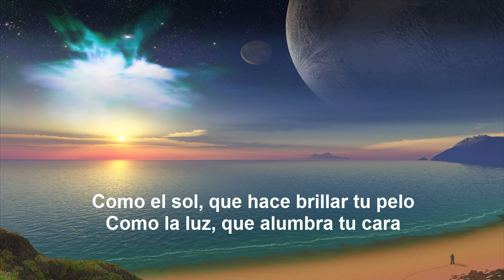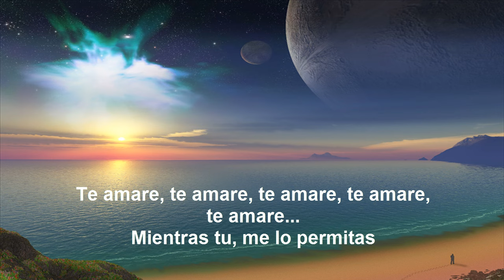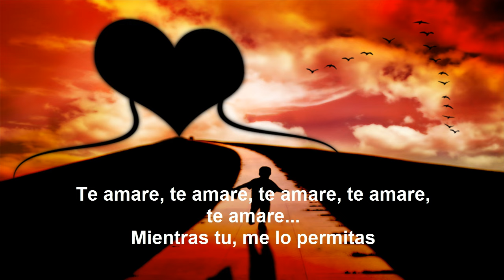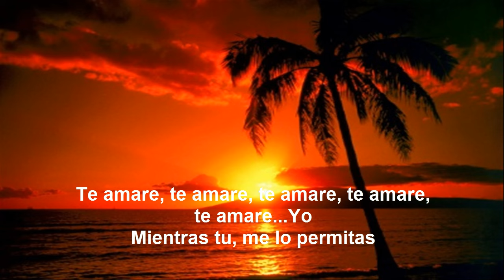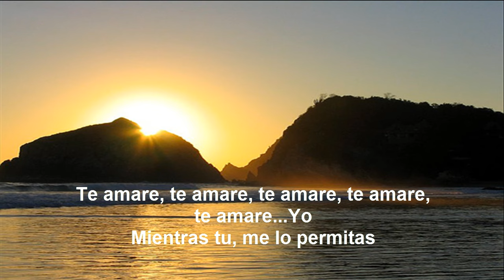Willian Luna - Te Amare (con letra) HD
WILLIAM LUNA - TE AMARÉ (LETRA EN ESPAÑOL)

Como el sol, que hace brillar tu pelo
como la luz, que alumbra tu cara
como el aroma, a tierra mojada
mientras duermes, posado en tu almohada
Coro: Te amare, te amare, te amare, te amare, te amare
mientras tu, me lo permitas
como son tu risa, que no molesta
como la luz, que te alumbra

Te amare, te amare, te amare, te amare, te amare
como el sol, como el sol, que no molesta

Por que se, cuando pasa el tiempo
ya no podre, llevarte en mis brazos
escuchare, tu voz de Niño
diciendo Papá, te quiero mucho

Te amare, te amare, te amare, te amare, te amare ... Yo